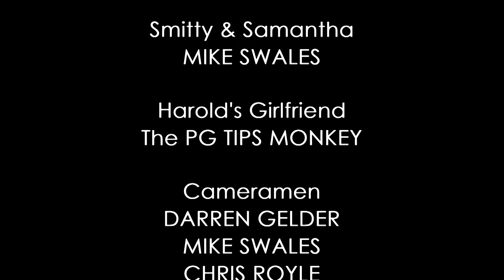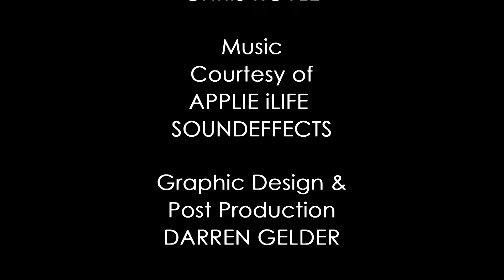The Jeremiah Tile Show | RubberDuck Co Productions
RubberDuck Co Productions, comedy sketches, vlogs and much more!

Welcome to The Jeremiah Tile Show! Where members of the public come to resolve their issues with the help of Jeremiah Tile! Today we have two brothers with a conflict over an important agreement, and a married couple of 24 years who are on the brink of separation after the husband is discovered to be seeing a younger woman!